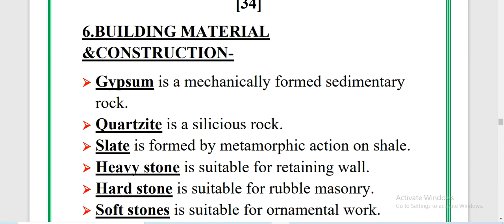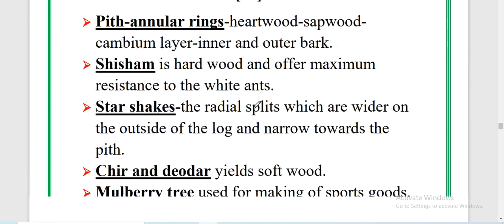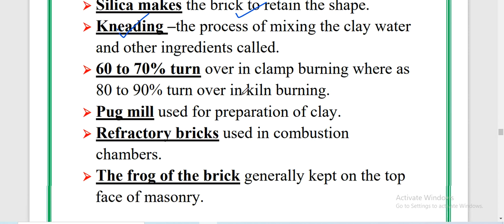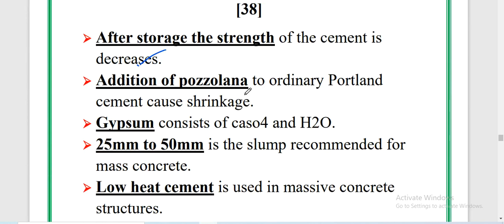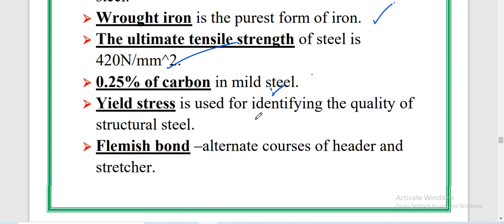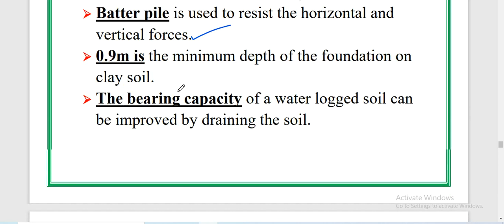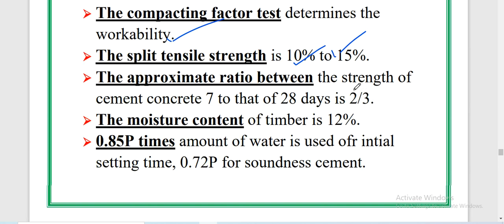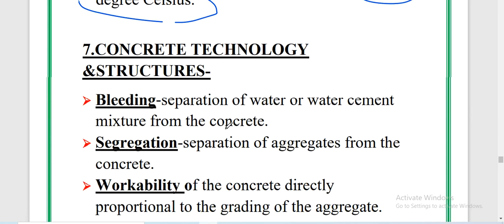APSC JE CIVIL REVISION COURSE CLASS 7